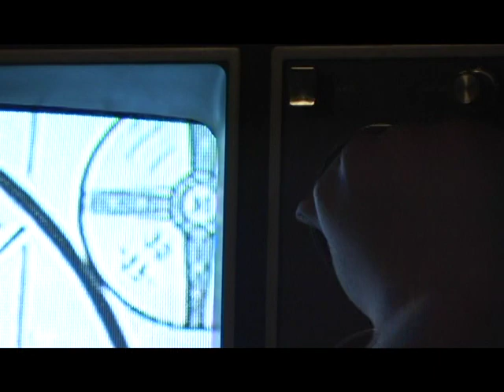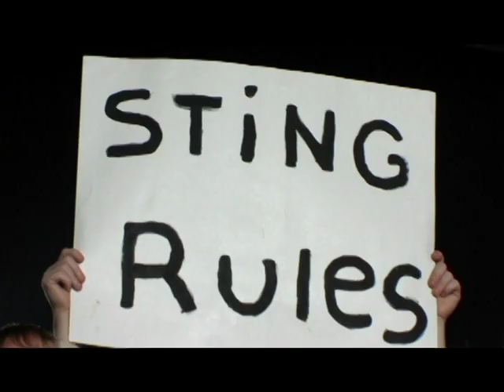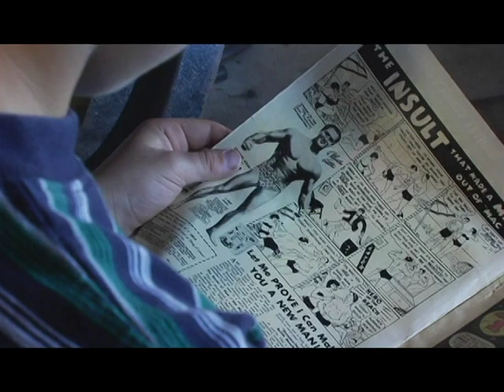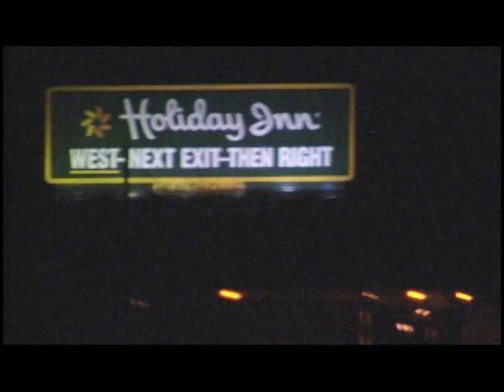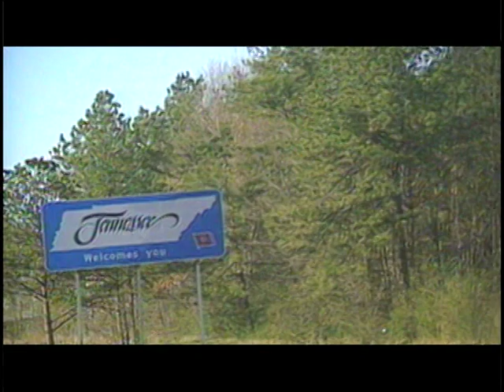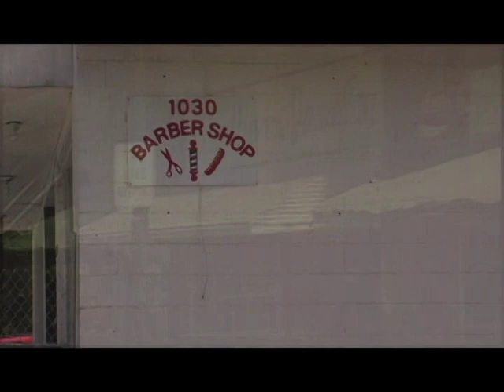Sting - Moment of Truth - Part 1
Sting - Moment of Truth - Part 1 AEW WWE WCW